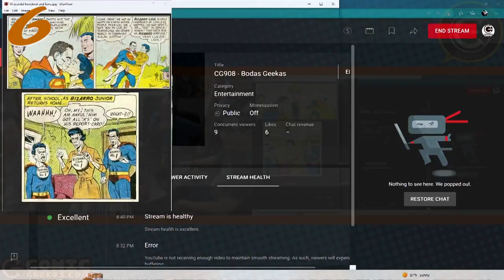10 en 10 908 Bodas de Villanos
En honor al episodio de San Valentín, discutimos 10 matrimonios geekos... pero de villanos!